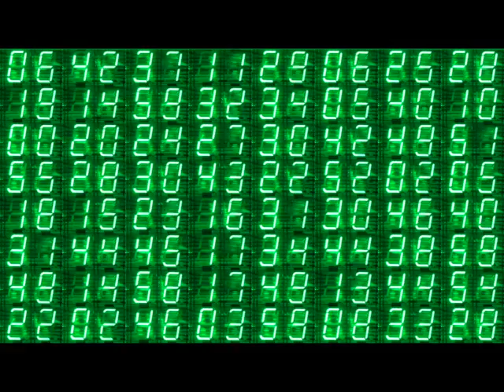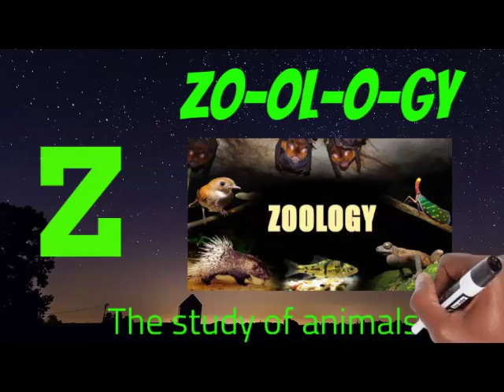STEM University Project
Science Technology Engineering and Math